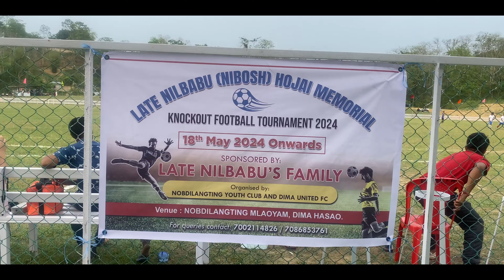LMYC - 1 vs KHA - 4 || Nobdilangting Mlaoyam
LATE NILBABU (NIBOSH) HOJAI MEMORIAL KNOCKOUT FOOTBALL TOURNAMENT 2024
NOBODI HOJAI MLAOYAM, NOBDILANGTING-I